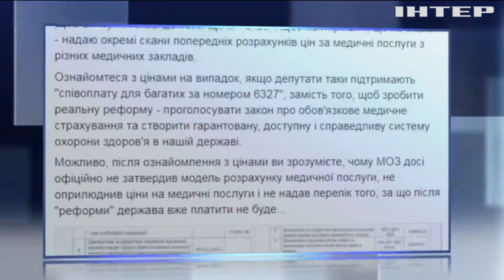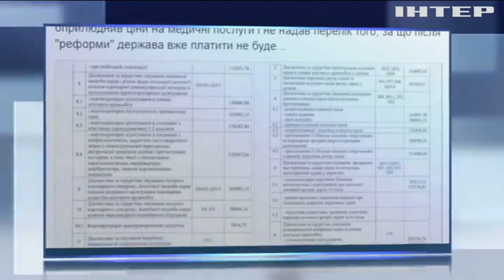Медична реформа повністю запрацює за три роки